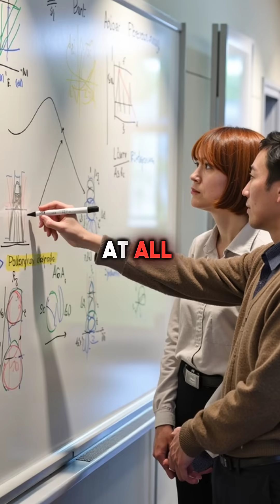Nuclear Engineer Cracked Lottery Code Won $20M Four Times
she cracked the lottery using math 🤯